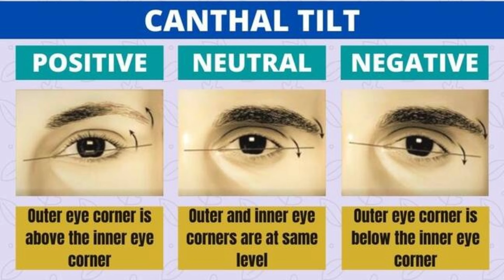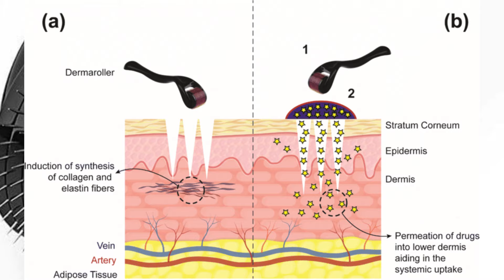How to get a Ideal eyebrows for men [ No bs ]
Detail guide to looksmaxx eyebrows and get a thick and positive canthal tilt eyebrows.

Time stamp :-

Introduction :- 00:01
What consider a ideal eyebrows for men  :- 00:07
How to get Thick eyebrows :- 01:23

Get your face evaluated by me on telegram free of cost  :- @vikram_aaditya_rating

Vikram Aaditya